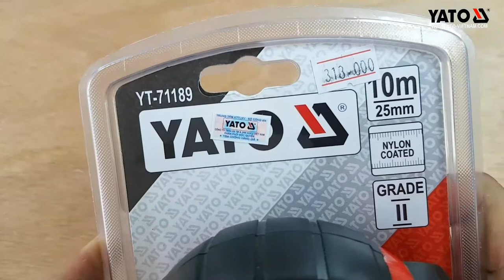[DỤNG CỤ CẦM TAY] THƯỚC DÂY CUỘN 10M YATO YT-71189 | YATOTOOLS 📱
THƯỚC DÂY CUỘN 10M YATO YT-71189

Thước cuộn yato chất liệu thép với nhiều kích cỡ . Tiện và dễ dàng sử dụng khi đo lường .